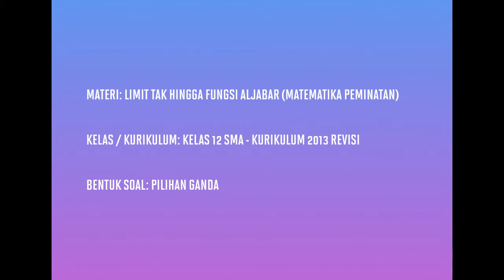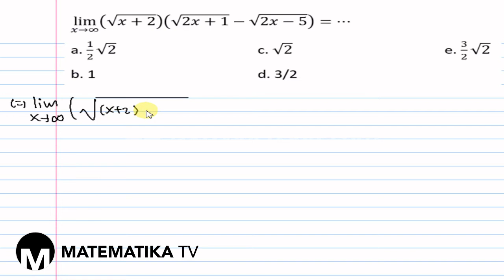[KELAS XII PEMINATAN - KURIKULUM 2013] PEMBAHASAN SOAL PG LIMIT TAK HINGGA FUNGSI ALJABAR (018)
Pada kesempatan kali ini kita akan membahas soal tentang limit tak hingga fungsi aljabar.